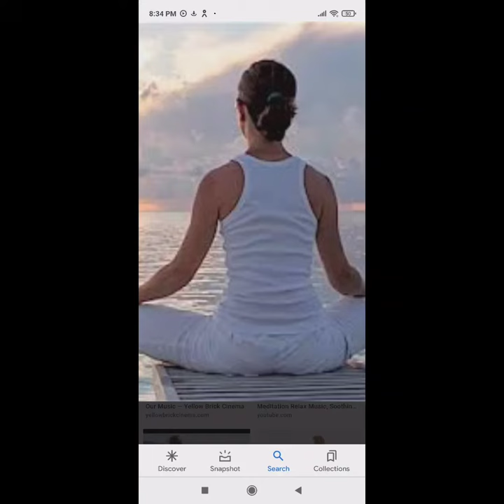Yoga for Anxiety and Stress Reducing Yoga for Stress Anxiety for Panic attacks (Yoga)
1,,158k, views • Sep 14, 2021• Yoga For Anxiety and Stress. Awaken The Force! Move from the darkness into the light! Yoga has your back! In this practice video Adriene guides you through breath and body practices that serve you when you feel bad. Learn breathing techniques and spinal work that will assist you in moments of stress. Find release, create space and process yo' stuff. Bookmark this video. Yoga to the rescue! Enjoy.